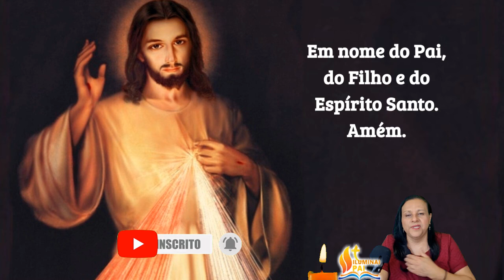02/06/2024 Oração doTerço da MISERICÓRDIA Jesus eu confio em Vós